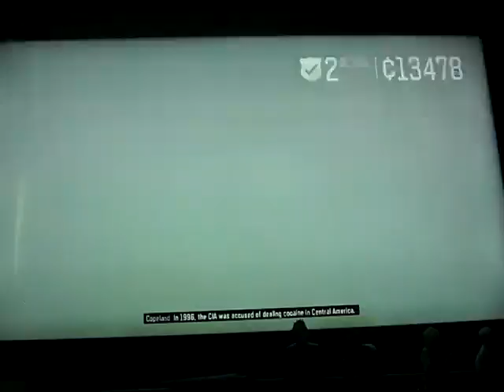Days Gone playthrough part 96: kidnapped whilst fishing